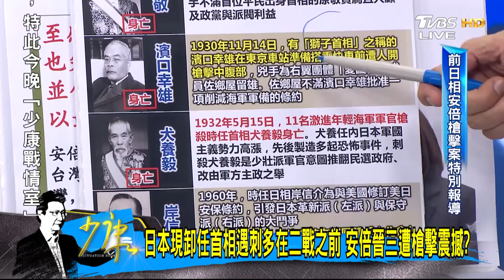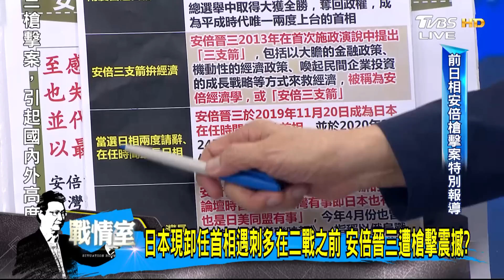謝長廷曝:安倍晉三上週才允諾訪台 不料竟是最後一面? 少康戰情室 20220708